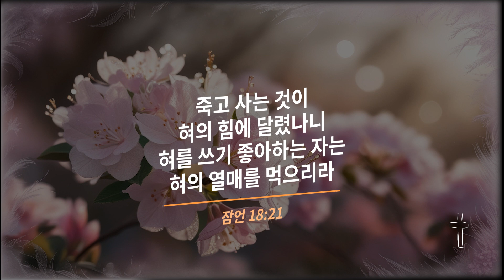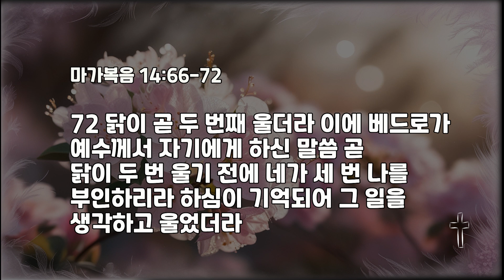닭이 울고 나도 울고 2024.8.16.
닭이 울고 나도 울고
김용식 목사

8월의 암송 말씀
잠언 18:21
죽고 사는 것이 혀의 힘에 달렸나니
혀를 쓰기 좋아하는 자는 혀의 열매를 먹으리라

66 베드로는 아랫뜰에 있더니 대제사장의 여종 하나가 와서
67 베드로가 불 쬐고 있는 것을 보고 주목하여 이르되 너도 나사렛 예수와 함께 있었도다 하거늘
68 베드로가 부인하여 이르되 나는 네가 말하는 것이 무엇인지 알지도 못하고 깨닫지도 못하겠노라 하며 앞뜰로 나갈새
69 여종이 그를 보고 곁에 서 있는 자들에게 다시 이르되 이 사람은 그 도당이라 하되
70 또 부인하더라 조금 후에 곁에 서 있는 사람들이 다시 베드로에게 말하되 너도 갈릴리 사람이니 참으로 그 도당이니라
71 그러나 베드로가 저주하며 맹세하되 나는 너희가 말하는 이 사람을 알지 못하노라 하니
72 닭이 곧 두 번째 울더라 이에 베드로가 예수께서 자기에게 하신 말씀 곧 닭이 두 번 울기 전에 네가 세 번 나를 부인하리라 하심이 기억되어 그 일을 생각하고 울었더라